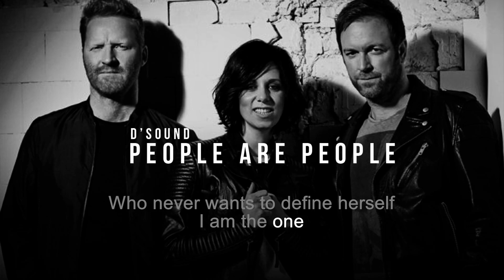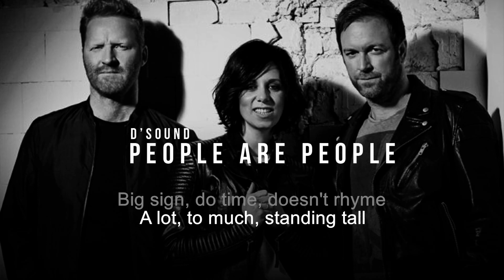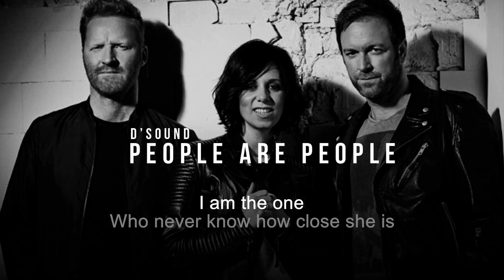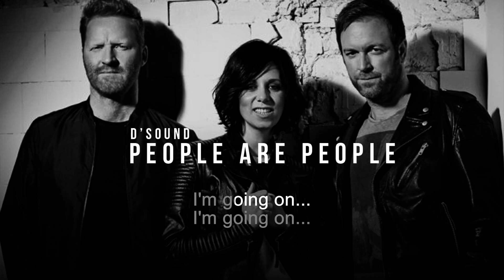People Are People | D'Sound | Karaoke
This video was produced not for commercial purposes or for profit. Reproduction by other parties contrary to the purpose for which this video was created is strictly prohibited. Due credits are hereby sincerely recognized to the artist, producers and/or all the parties who own the materials used in producing this song . It must be stressed that I do not own the materials used for this track. I hereby waive my rights and privileges as content owner against any valid Content ID Claims and Copyright Strikes I am giving YouTube all the rights to remove this post even without the need of advice or notification. Nevertheless, I would hope that everyone will enjoy singing this track and would help to unwind everyone from the pressures of daily life. Let us sing our heart out...and be relieved... please keep posted always and watch ourt for more. thanks.